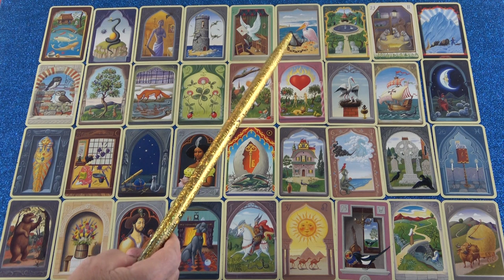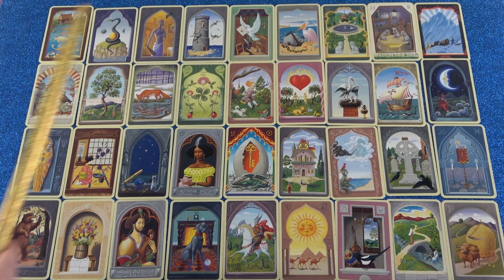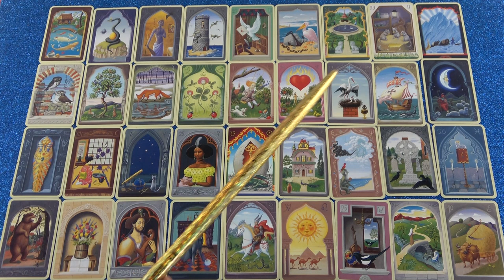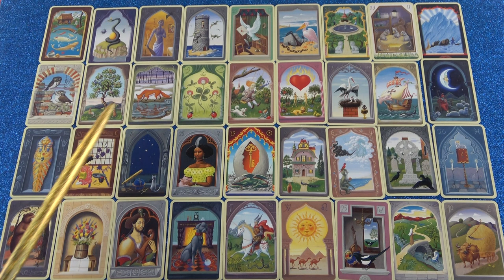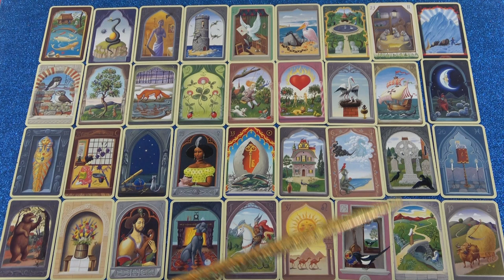IKREK jegye - Mi várható Október hónapban?